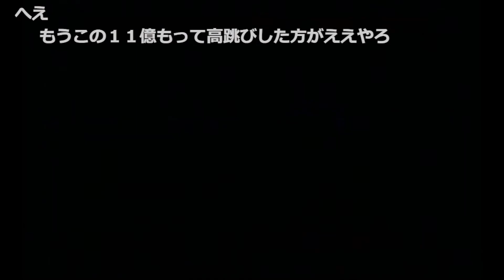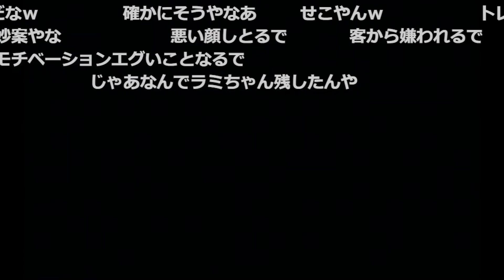悪魔の采配 干されるラミレス【プロ野球チームをつくろう！2003】【ファルコン竹田】【2022/04/11】